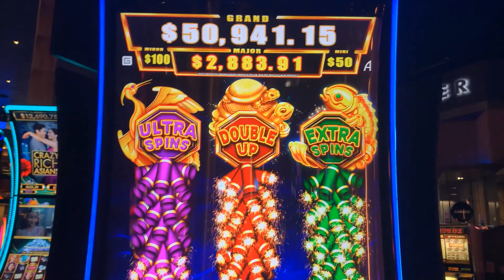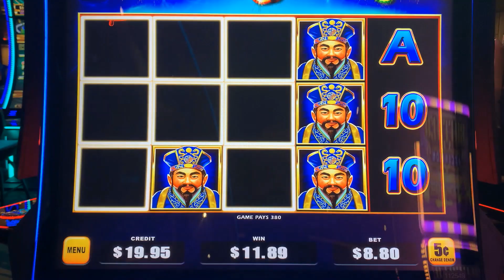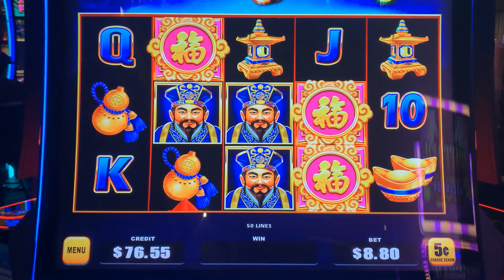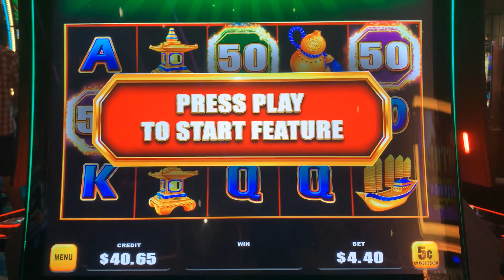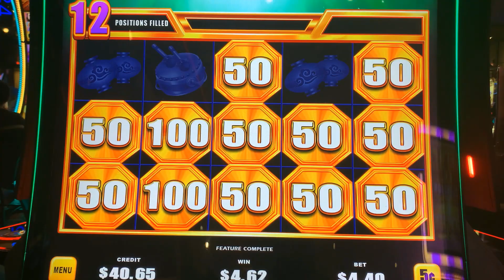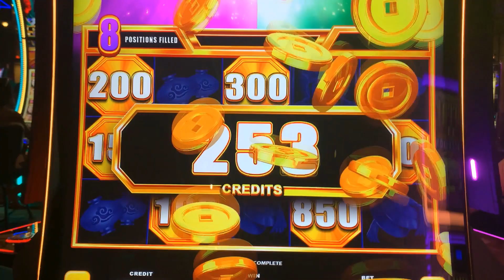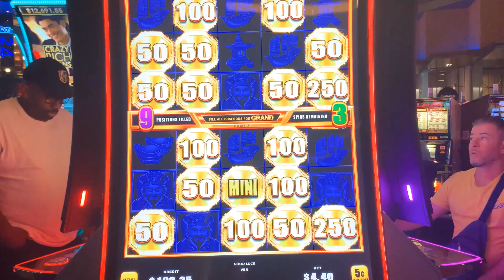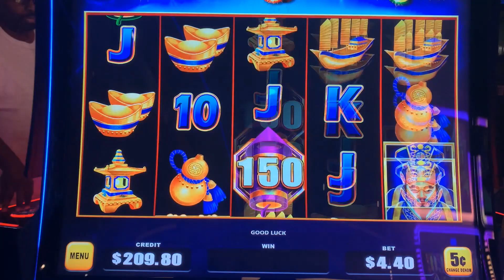COME ON LITTLE GUY! YOU KNOW YOU WANT TO SET THOSE FIRECRACKERS OFF! CASINO SLOTS! SLOT PLAY!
I play the new slots on this channel! Slots like
Lightning Link
Dragon Cash
Buffalo
 Mighty Cash
Thunder Cash
Piggy Bankin
Lightning Cash
Dragon Link
Mega Vault
Luxery Line
Eureka Blast
Griffins Throne
Timberwolf
penny slots, nickel slots, 10 cent slots! high limit slots!